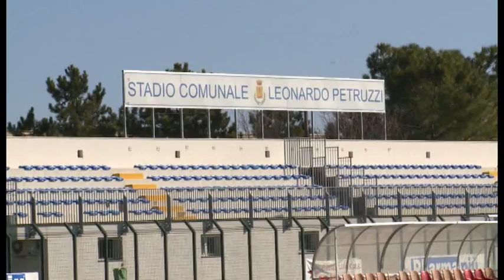Coppa Italia. Angolana batte Isernia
Si è giocata ieri pomeriggio l'andata degli ottavi di finale della fase nazionale della Coppa Italia. Al Petruzzi di Città Sant'Angelo l'Angolana ha battuto un rimaneggiato Isernia per 2-0 con doppietta di Emanuele De Luca